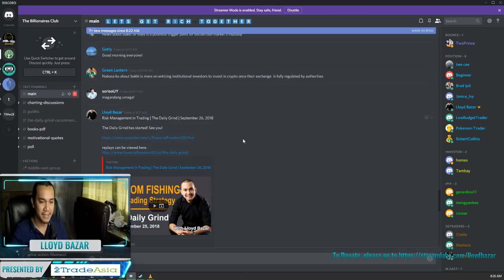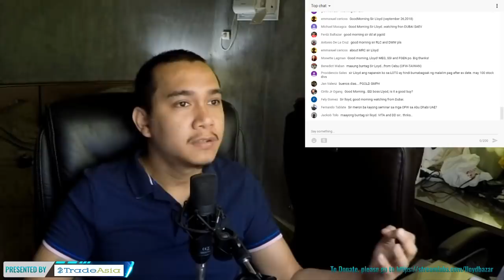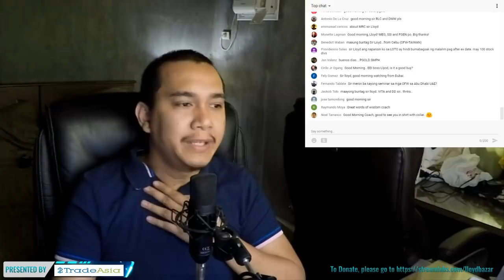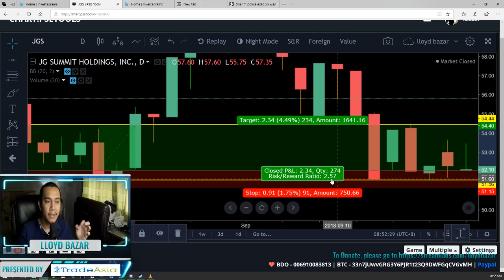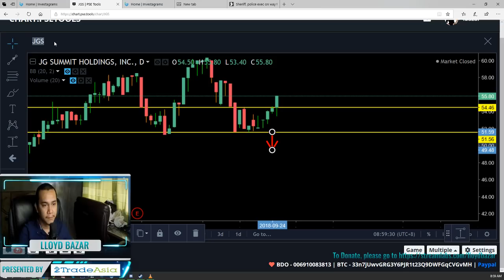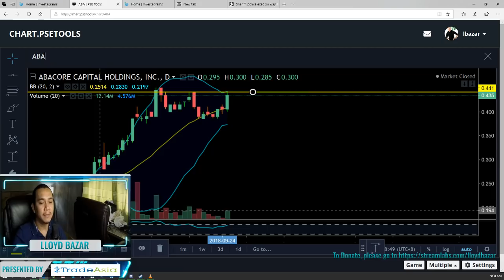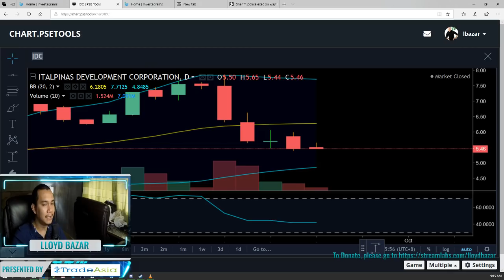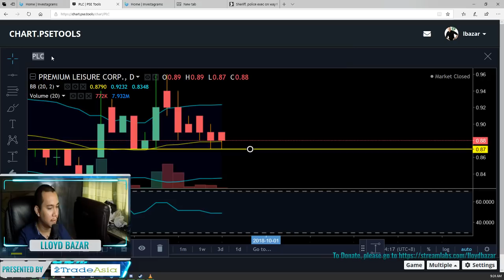Risk Management in Trading | The Daily Grind | September 26, 2018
Click here to go directly to the topic: 27:14